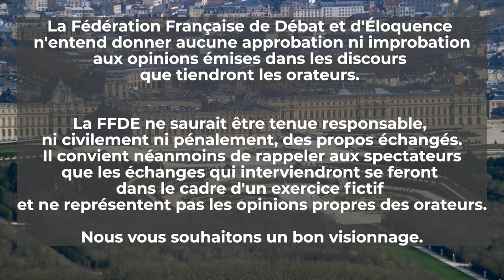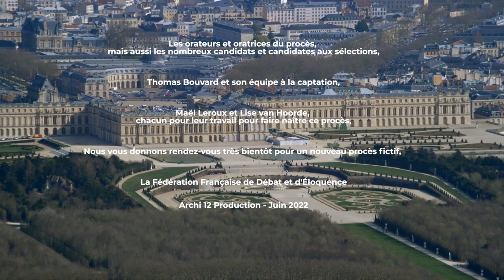Le procès de la Révolution française (FFDE)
Dans le cadre de la programmation culturelle de l’Abonnement « 1 an à Versailles », la Fédération est très heureuse d’avoir été accueillie au château de Versailles, pour le retour des Grands Procès.

Après avoir acquitté Judas en février, la Fédération vous propose de juger une série d'événements sans équivalents dans la grande Histoire de France : la Révolution française.

Une poignée d'étudiants sélectionnés dans toute la France ont alors eu la chance de faire résonner leur voix dans un des lieux les plus emblématiques de notre histoire politique : la Salle du Jeu de Paume du château de Versailles !

Jusqu'où la Révolution peut-elle ou doit-elle aller pour faire triompher ses idéaux ? Doit-on mettre de côté, temporairement, les principes directeurs d’une lutte pour en assurer la victoire ? La Révolution a-t-elle triomphé ? Voici les questions auxquelles nos orateurs ont répondu !

Nous tenons encore une fois à remercier l’établissement Public du Château de Versailles et ses agents qui ont rendu ce projet possible.

Introduction :

Lise van Hoorde, responsable du pôle procès : 00:53

Orateurs étudiants :

Estelle Griette, Honoré de Mirabeau : 09:40
Karl Sawaya, Jean-Sylvain Bailly : 18:31
Guillaume Graff, plaideur de l’accusation : 26:52
Noah Saintonge, plaideur de la défense : 39:22

Avocats :

Maître Solange Doumic, avocat de l’accusation : 52:09
Maître Jean-Yves Le Borgne, avocat de la défense : 01:06:35

Proclamation des résultats et remerciements :

Adel Abderrahim, vice-président de la FFDE : 01:27:01